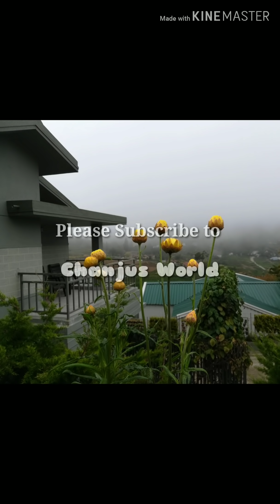11 Best plants to make your garden colourful | പൂന്തോട്ടം കളർഫുൾ ആക്കാൻ 11 ചെടികൾ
This video introduces to you 11 plants that can make the your garden look colourful.